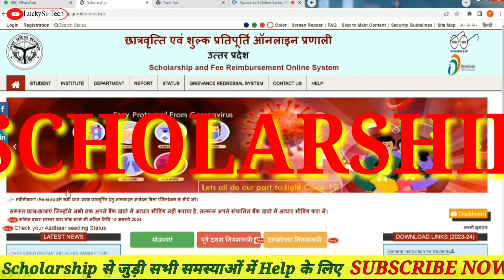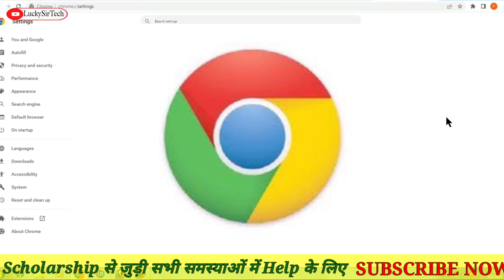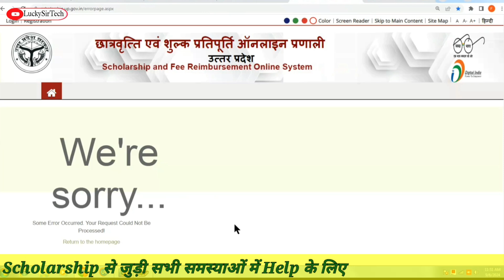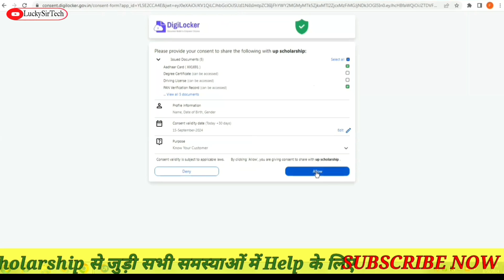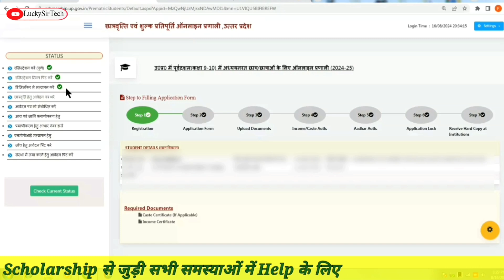Scholarship Digilocker Verification Problem Solve || Scholarship Digilocker Verify Kaise Kare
Your Quries-
Scholarship Digilocker Verification Problem Solve.
Scholarship Digilocker Verify Kaise Kare.
UP Scholarship Digilocker Verify Kaise Kare.
Scholarship DigiLocker Problem.
Digilocker we're sorry Problem.
We're Sorry UP Scholarship.
UP Scholarship We're Sorry Problem.
Scholarship We're Sorry Problem.
up scholarship status me we're sorry problem.
up scholarship status error problem.
up scholarship status we're sorry problem.
up scholarship error problem.
up scholarship status we're sorry.
UP Scholarship we're sorry Problem Solve.
we're sorry some error problem solve.
up scholarship we're sorry problem 2024.
up scholarship we're sorry problem 2024-25.
up scholarship we're sorry problem today.
up scholarship renewal we're sorry problem today.
up scholarship renewal we're sorry problem.
up scholarship renewal we're sorry problem 2024-25.
up scholarship renewal form we're sorry problem.
Scholarship DigiLocker.
up scholarship digilocker problem.
digilocker scholarship verify kaise kare.
scholarship digilocker problem.
digilocker verify problem.
digilocker verification problem.
up scholarship me digilocker problem.
digilocker me aadhar verify kaise kare.
digilocker me aadhar card verify kaise kare.
Scholarship DigiLocker Account Kaise Banaye.
Scholarship digilocker verify Problem.
Scholarship digilocker username kaise banaye.
Scholarship Digilocker satyapan kaise kare.
Scholarship Digilocker Pin Kaise banaye.
Scholarship digilocker verification Problem.
Scholarship aadhar verification Problem.
Scholarship aadhar seeding.
scholarship aadhar authentication problem.
scholarship me aadhar verify nahi ho raha hai.
scholarship form aadhar verify problem.
scholarship online form 2024 aadhar verification.
up scholarship aadhar authentication problem.
scholarship aadhar otp verification problem.
up scholarship aadhar demographic authentication.
aadhar card verification problem in scholarship.
aadhar authentication failed in scholarship.
bteup aadhar verification problem.
aadhar verify problem in scholarship.
scholarship me aadhar verification problem.
scholarship reneval me aadhar verify nahi ho

About this video- is video me maine Scholarship form me digilocker verification karte samay we're sorry problem ko solver karne ki trick bataya hai. ummid karte hai apko meri ye trick pasand ayegi please like and subscribe.

Sarvesh Lucky Yadav
Lucky Sir